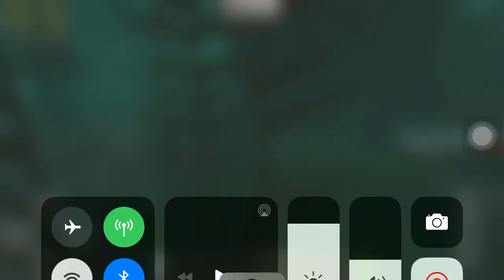Sting rays in Minecraft because why not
Sorry I haven’t been posting in a while